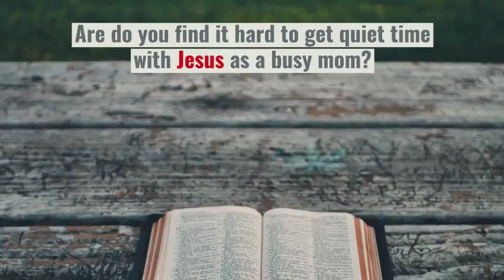7️⃣ Quiet Time 📖 Solutions for Busy Moms 👩‍🦰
One thing women tell me all the time is that as a busy mom they have trouble finding time for quiet time with the Lord. I get it - I still fact that sometimes even now as my children are older. As a busy mom, your quiet time may not look like it did before you had kids, but it doesn't have to suffer. Here are 7 ways to make your quiet time rich and exciting - even as a busy mom.

📔 Get my best-selling book A Study of the Book of Hebrews

*About Rosilind*

🙋🏻‍♀ I am an American girl 💍 married to my hero and we live in a small village just outside of Zagreb. We have two crazy boys 👬 who are as opposite as boys can be.
I started out writing about my own kitchen creations and organization, raising our babies and motherhood. But now you’ll mostly you will read about living and growing in Jesus – because that is what I’m passionate about.